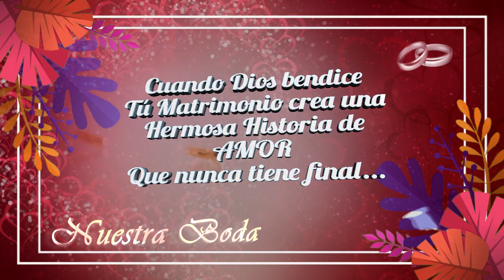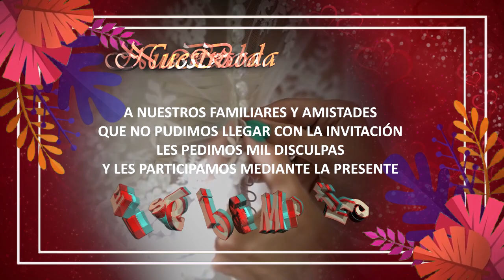SPOT BODA DE EUSEBIO Y MARTHA 2022 - ORURO